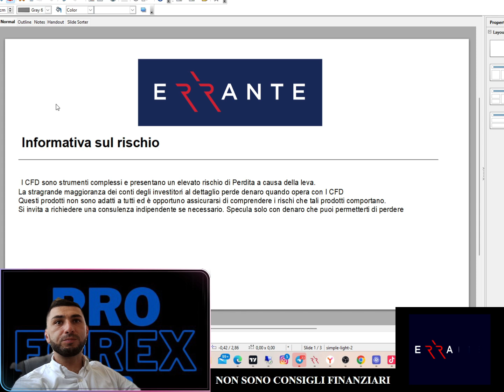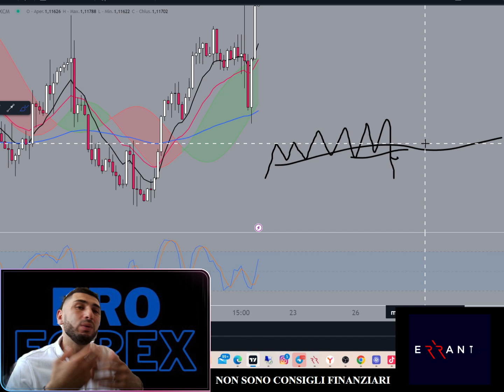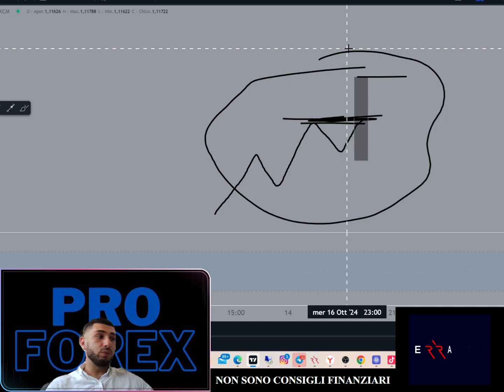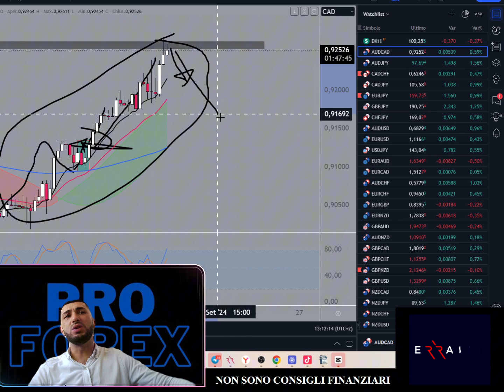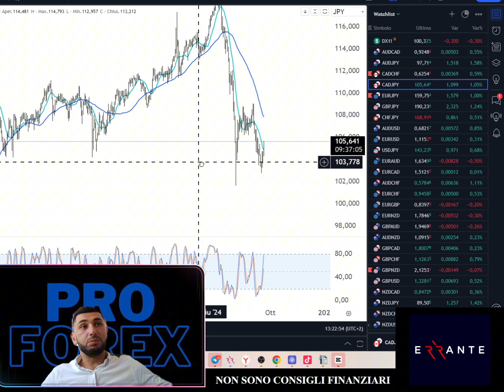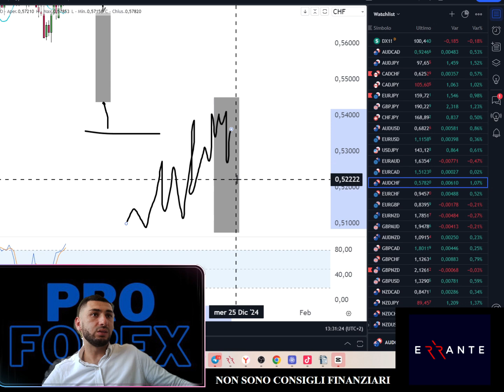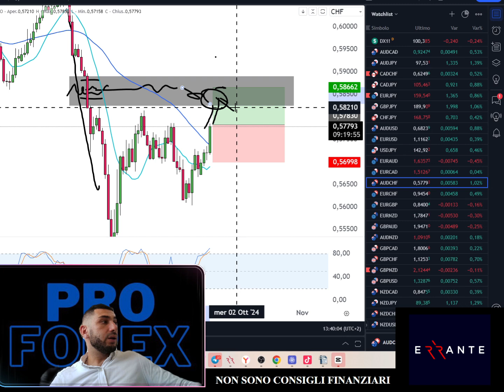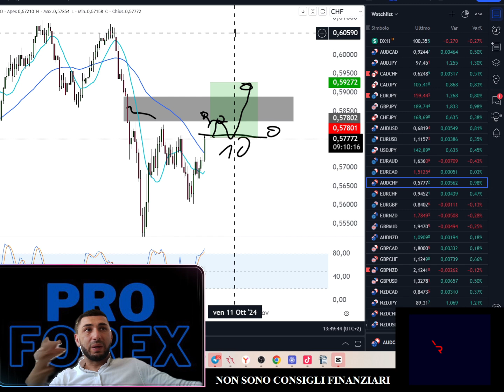Errante & Pro Forex1 Italian Webinar 19-9-24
Market overview and a special look at volatility.

In this live show, we take a general overview of the forex market, paying particular attention to the different ways of managing trades and above all ourselves. The fundamental thing is to be able to find one's own way to approach this trade with serenity, also making other people's strategies one's own, but adapting them to the person we are and to our emotionality.

Analisi Live (Italiano)

Panoramica dei mercati e uno sguardo particolare alla volatilità.
In questa live  si fa una panoramica generale del mercato forex, facendo particolare attenzione  alle diverse possibilità di gestione dei trades e soprattutto di se stessi. La cosa fondamentale è riuscire a trovare la propria strada per affrontare questo mestiere con serenità, facendo proprie anche  strategie di altri, ma adattandole alla persona che siamo e alla nostra emotività.

Errante Securities (Seychelles) Ltd is regulated by Seychelles Financial Services Authority (FSA) under license number SD038.